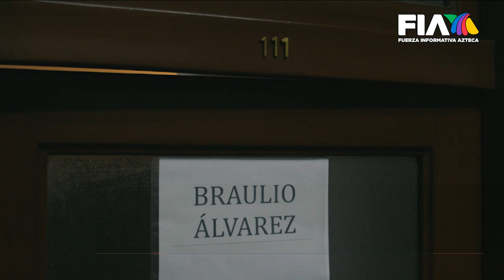ORGULLOSAMENTE MEXICANO | Braulio, primero y único extranjero que brilla en el Ballet de Tokio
Cada vez que pisa el escenario, pareciera que está flotando. Es el solista del ballet de Tokio, uno de los más exigentes de todo el mundo, pero no es japonés, es mexicano. Él es Braulio Álvarez de la Parra, uno de los RostrosDeMéxico.

Una pieza de Jorge Garza.